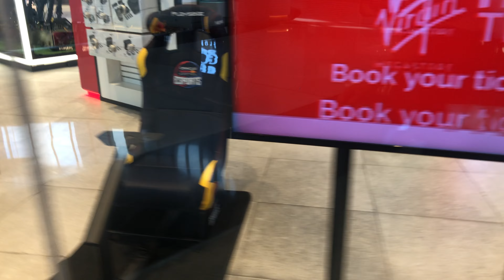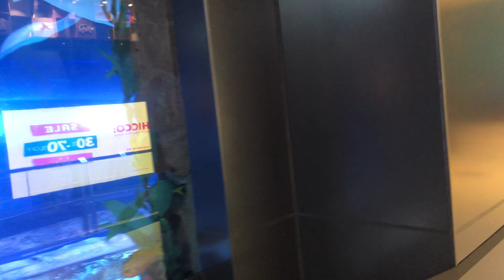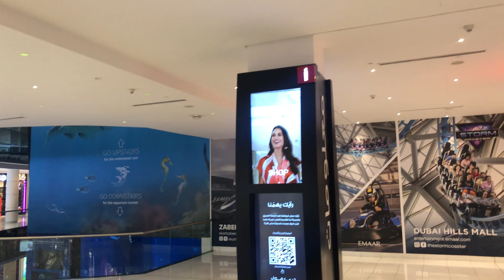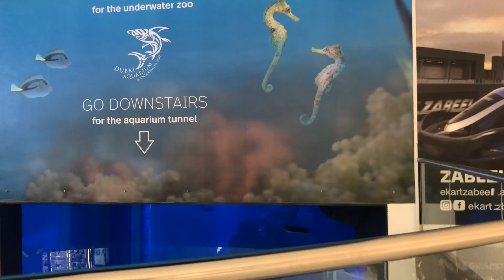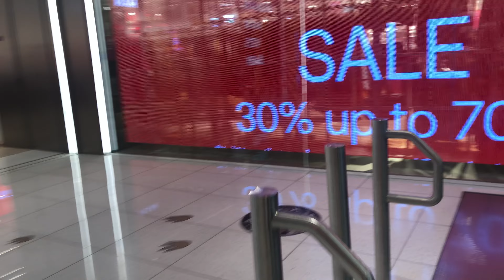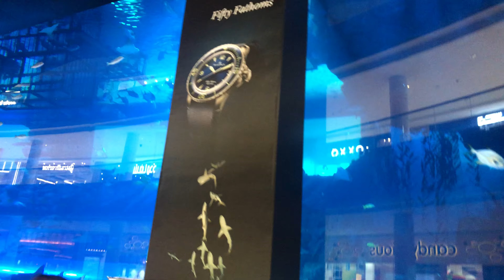Dubai mall tour, fashion avenue, aquarium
Dubai mall tour, fashion avenue, aquarium ,morning 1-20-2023